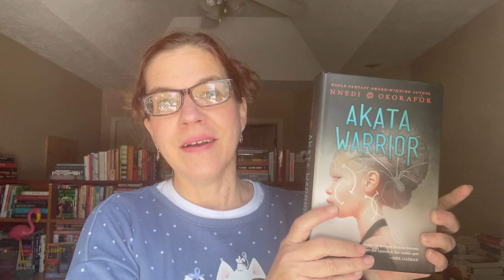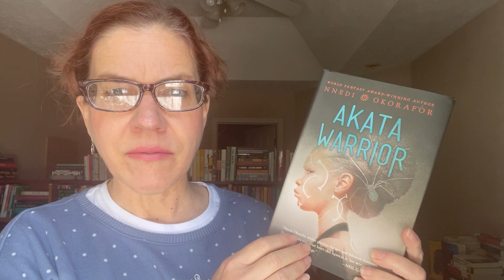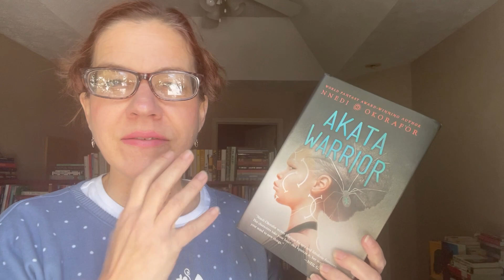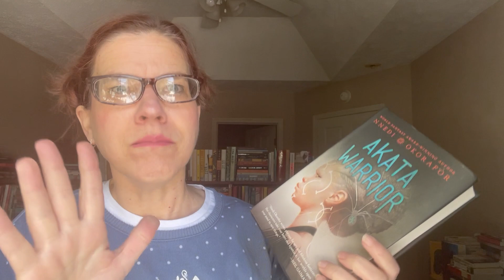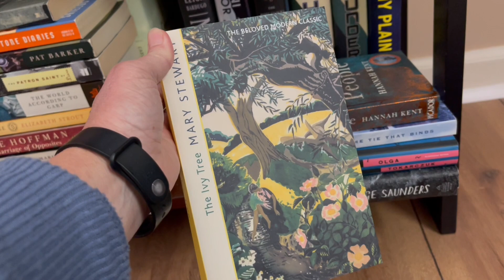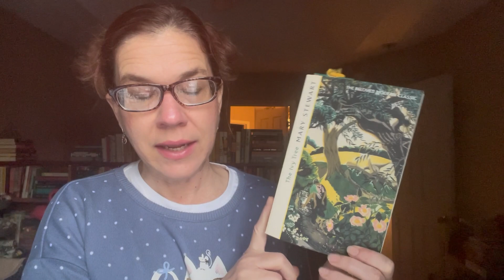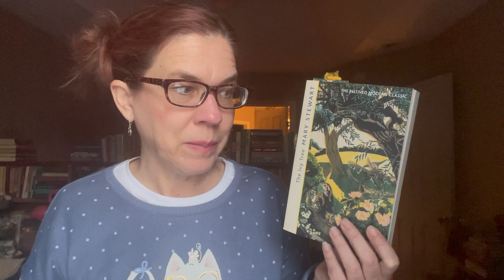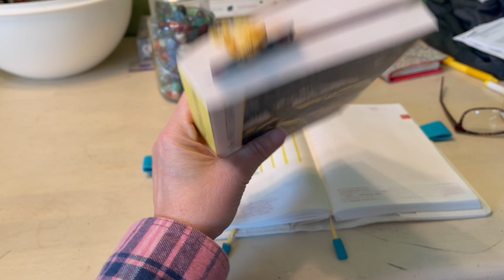Now That’s What I Call Summer Readathon for Mid Month Book Bash Day One